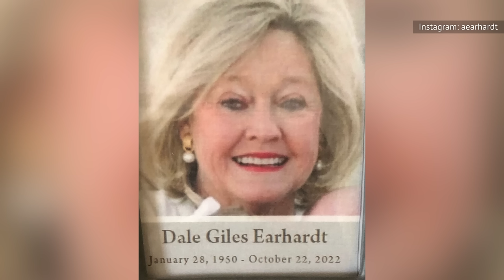Tragic Details About Fox News Host Ainsley Earhardt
From devastating losses to challenges in starting a family, longtime Fox News anchor Ainsley Earhardt has faced more than her fair share of life’s curveballs.

Twice-divorced | 0:00
Difficulty conceiving | 1:03
A 'crushing' miscarriage | 2:18
Losing her mother | 3:36